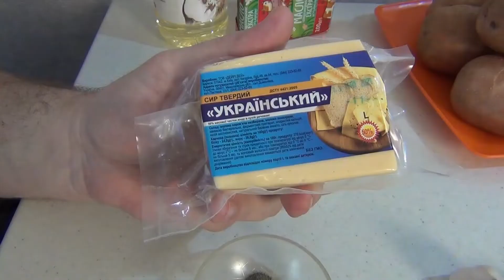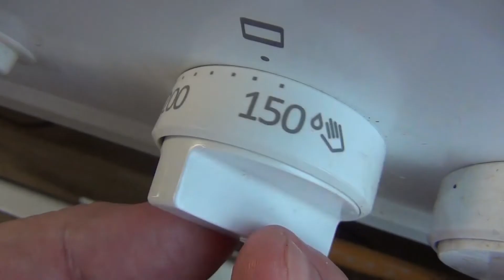Картошка-гармошка, или ХАССЕЛЬБЕК – 5 интересных вариантов. КАРТОШКА В ДУХОВКЕ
Картофель Хассельбек – шикарное блюдо. Выглядит потрясающее и может быть, как основным блюдом с разными соусами, так и гарниром к мясному, рыбе или салату.  Картошка-гармошка очень интересна тем, что можно делать разные в ней начинки. Предлагаем Вам 5 вариантов картошки-гармошки, классическую и с 4-мя начинками. Всем рекомендую приготовить!!!

КАРТОШКА-ГАРМОШКА РЕЦЕПТ

Ингредиенты: картофель, бекон, помидоры, твердый сыр, зеленый лук, укроп, чеснок, сливочное масло, растительное масло, соль, черный перец.

Как приготовить картошку-гармошку или хассельбек.

Картошку в кожуре помыть и нарезать специальным способом в виде гармошки, как показано в видео. Бекон и твердый сыр нарезать ломтиками, помидоры нарезать тонкими кружочками слайсами. Картошку смазать растительным маслом, посолить и поперчить. Между нарезанными дольками картофеля положить в качестве начинки бекон, помидоры, твердый сыр. Запекать в духовке 1 час. За 10 минут до готовности полить картофель растопленным сливочным маслом с чесноком. Готовый хассельбек посыпать укропом, зеленым луком. Приятного аппетита.

Так же Вы можете посмотреть другие видео на канале KindrasLife